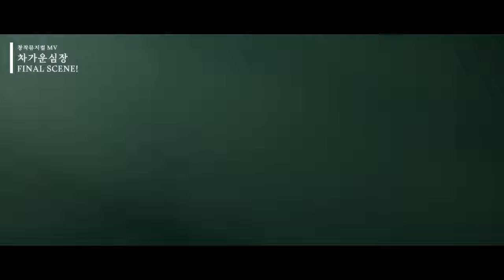[창작뮤지컬 MV] 차가운심장 SCENE THREE: THE 차가운 심장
창작뮤지컬 차가운심장 의 '마지막' 하이라이트 넘버를 고화질 뮤직비디오로 만나보세요!

다음 뮤직비디오의 주인공은 과연 어느 작품일까요? 2월 23일 오후 6시, 유튜브 채널과 IGTV, 페이스북을 통해 한양대학교 연극영화학과 창작뮤지컬 두 번째 작품이 최초 공개됩니다🤟
감독: 우종희
작곡: 이재
극작: 장진수

[출연]
페터: 김록현
리스벳: 이현지
미셸: 노홍석
코러스: 김록현 이현지 노홍석 김세린
목소리: 임수홍 김세린

[촬영/편집]
촬영팀: 우종희 박영규 이재환 김민호
촬영보조: 김정호 임수홍
편집팀: 이재환 김민호 우종희

[무대영상팀]
무대영상 수퍼바이저: 고동욱
무대영상 컨셉 디렉터: 우종희
무대영상 컨셉 아티스트: 최보은
무대영상 디자인: 정세연
무대영상 디자인 수퍼바이저: 김상완 윤상은
무대영상 오퍼레이터: 송정은 최보은
프로덕션 어시스턴트: 박세리

[디자인/운영]
조명디자인: 곽태준
사운드 감독(녹음/믹싱): 이원만
사운드 어시스턴트: 김정호 곽유신 김세린 임수홍
의상: 김경아
기획: 함현선

[창작뮤지컬 MV 콘텐츠제작 총괄팀]
예술감독: 권용
프로듀서: 조한준 김준희
제작감독: 우종희
음향감독: 이원만
조명감독: 곽태준
영상감독: 고동욱(EASThug)
촬영감독: 박영규
의상감독: 김경아
기획: 함현선
주최/주관: 한양대학교 연극영화학과 연극전공, 한양대학교 아트앤스포테인먼트학과, 한양대학교 LINC+사업단

본 콘텐츠는 교육부 한국연구재단/한양대학교 LINC+사업단의 지원을 받아 제작되었습니다.